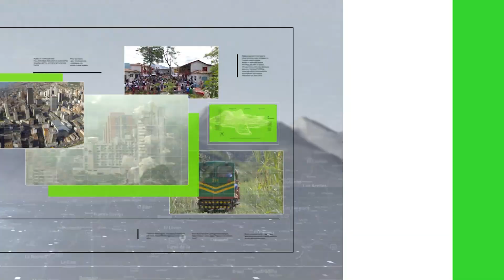Más de 250 niños en el baby taekwondo - Teleantioquia Noticias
Comenzaron las actividades en el baby taekwondo y por primera vez se incluyeron competencias para personas con capacidades diversas.